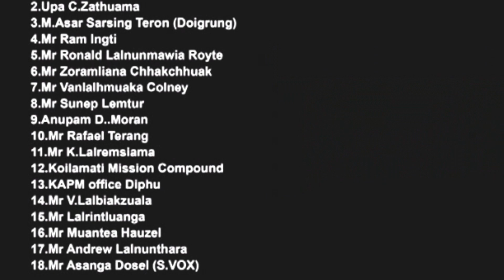Koilamati Pastorate Choir- Ili Arnam nang phan nang ro lo